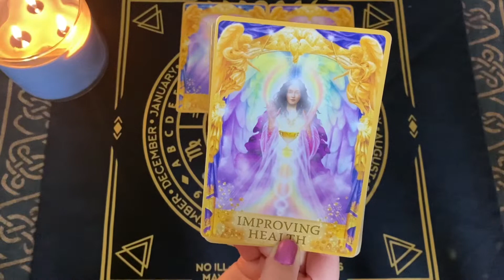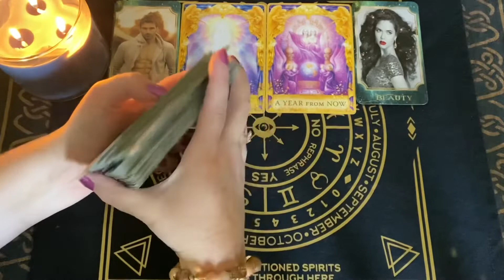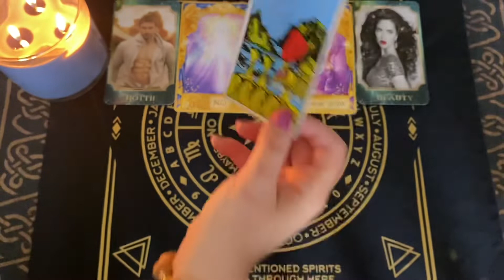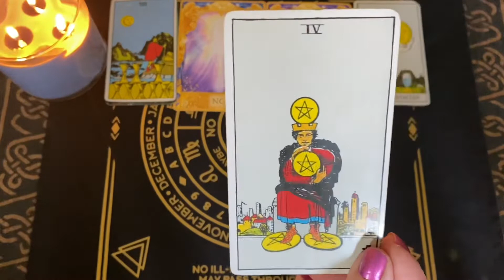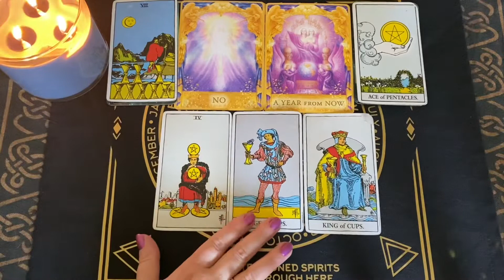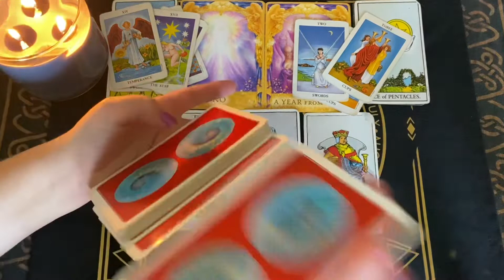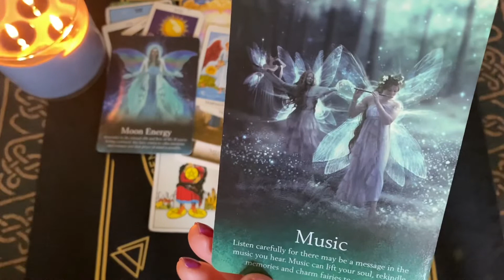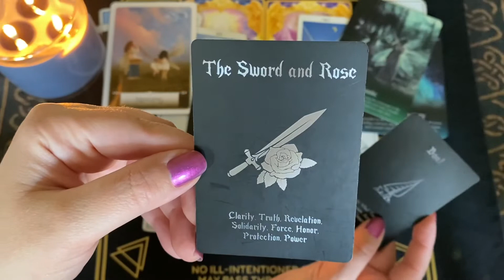Closure & rebirth ~ Clarity Leo December 2021 - January 2022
This is a place where I do free monthly tarot readings with a mix of nature videos, the mystical 🧙🏼‍♀️ and quick gardening tips! Learn some garden tips with me as I learn along the way! Gardening is a passion of mine, and it’s only in the last several years that I’ve had time to focus and put effort into it. There’s always something new to learn! 👩🏼‍🌾 💚 🌿 🍅

🔮 Private readings 🔮

30 mins/ $45

45 mins/ $60

60 mins/ $75